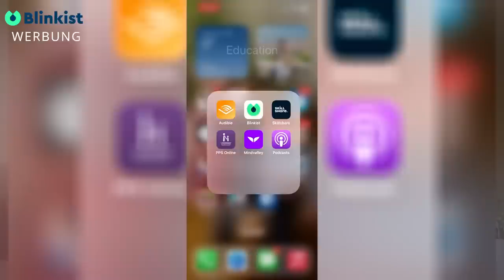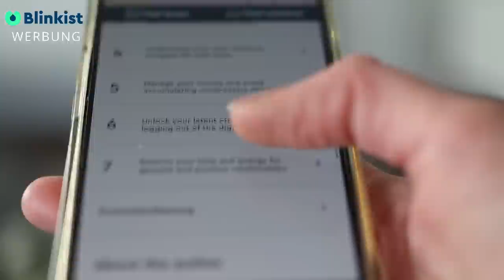SPIELZEUG in 30 MIN aussortieren 😦 Mit dieser Methode klappt es am schnellsten!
Mitgliedschaften zum Preis von 1! Starte eine kostenlose
Meine Buchempfehlungen auf Blinkist:
Love People, Use Things
Joshua Fields Millburn and Ryan Nicodemus

Ich habe die Spielzeuge aufgeräumt! Dabei habe ich nur 30 Minuten gebraucht, um die die open-ended Spielsachen meiner Kinder auszusortieren und wieder in Ordnung bringen. Dabei habe ich folgende Kategorien gebildet:
1. Puppen
2. Lego
3. Bauklötze
4. Magnetbausteine
5. Strassen
6. Figuren
7. Autos
8. Eisenbahn
9. Brettspiele/Puzzle

Ich würde gerne hören, wie du Ordnung im Kinderzimmer hältst? Schreib mir gerne in die Kommentare!
xoxoxo

Eure Nadia

Dieses Video enthält unbezahlte Markennennung und/oder Markenerkennung.

Materialien/Spielsachen in dem Video (*):
1. Magnetbausteine von Magna Tiles

2. Kapla Bauklötze

3. Bauklötze Matador

4. Bauklötze Bunt

5. Lego

6. Baustrassen Flexible Spielstrasse

7. Geschenkset Autos Metall (kann ich diese hier empfehlen)

8. Verkehrsschilder

9. Eisenbahn Brio

10. Unsere neue Weltkarte an der Wand, Janod Puzzle Weltkarte

11. Janod Magnetspiel Körper

12.  ÜdtL
Putz-Set

13. ÜdtL: Knopf nähen
50 große, bunte Holzknöpfe

14. Montessori Rahmen mit Knöpfen

15. Montessori Rahmen mit Reißverschluss

16. Prickelset

17. Geo-Brett

18.Mosaik/Tangram Puzzle

19. Goki Holzpuzzle

Kinderpuzzle 12 Teile

20. Montessori Ziffern und Chips

21. Sandpapierbuchstaben

22. Miniaturen, Safari Toob

Obst und Gemüse

23. Duden 36+: A bis Z und 1 bis 10: Erste Lernschritte: Fühlen und Begreifen

24. Jumbo Spiele
Ich lerne Zahlen

Ich lerne Buchstaben

25. Holzpuzzle Zahlen

26. Schwungübungen Brett

27. Übungshefte
Schwungübungen Heft

Kindergarten-Rätselspaß für unterwegs

ABC - Buchstaben Und Zahlen Schreiben Lernen:

Prickeln Heft

Melissa & Doug | Pack mit 3 | Such- & Finde-Stickerblöcken

Buchstaben Lernen - Wortpuzzle